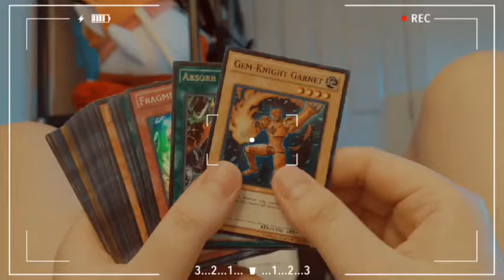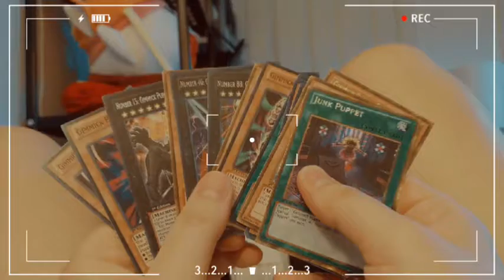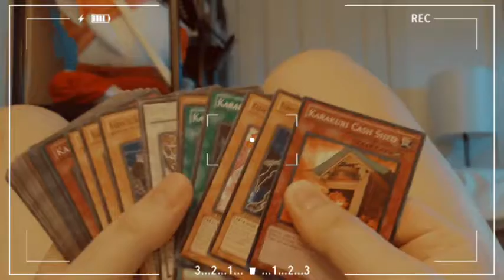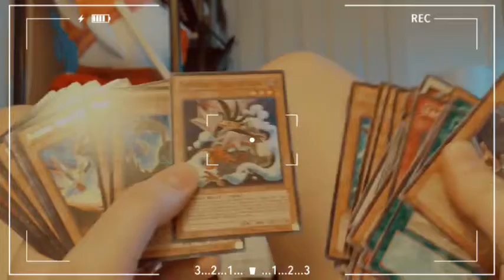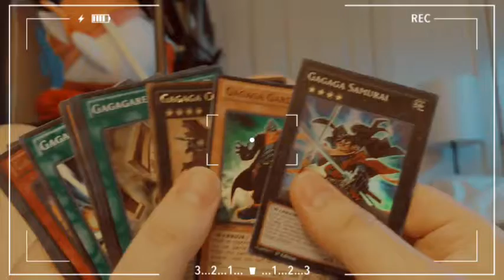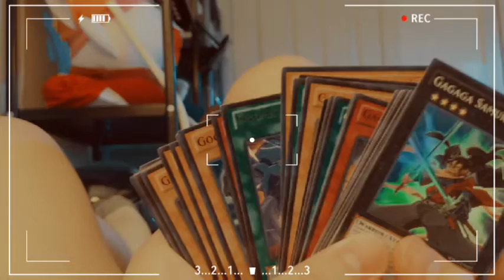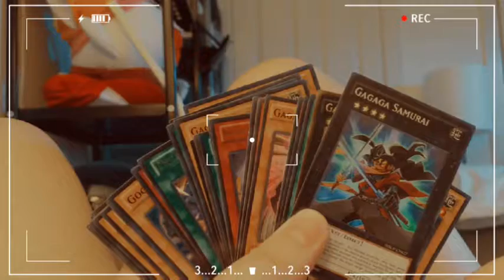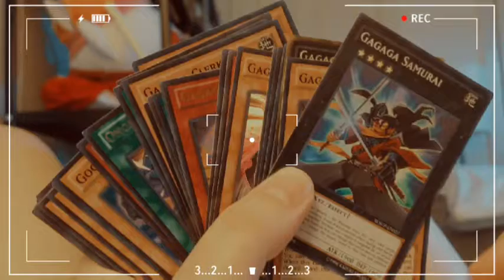Gay guy going to Prison shows off his Yu-Gi-Oh card collection Part 2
Kinda wanted to share this personal story about myself. Sometimes for us on PrisonYoutube, viewers only want to know about perverse gay fantasies about prison life or that we had nothing before going to jail or prison.

Before I got my case, I had so many different hobbies. Of course, it's nice to have an expensive hobby like Yu-Gi-Oh, because those cards ain't cheap. I used to sell cards as a side-hustle, making nearly $15k in sealed boxes and high-demand cards. So, making good money from my job and this side-gig, I had lots of disposable income.

When I got my case, I knew that I could no longer spend money on cards and dropped out. I got cards up until nearly the end of Arc-V. I never got anything from the Link era.

I hope you find this story quirky and maybe cute. If you don't give a shit, that's fine too. Here are some links:

For a link to my OFprofile, you can find it posted on my Twitter (shh...you'll find me talking about topics and photos that I can't put on Youtube):

If you can help contribute to my commissary account in any dollar amount, it'll make my daily life a lot more comfortable. My videos are hopefully educational and helpful to other people going through the legal system, so please watch them!